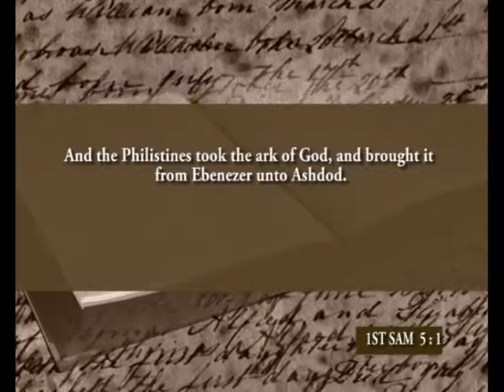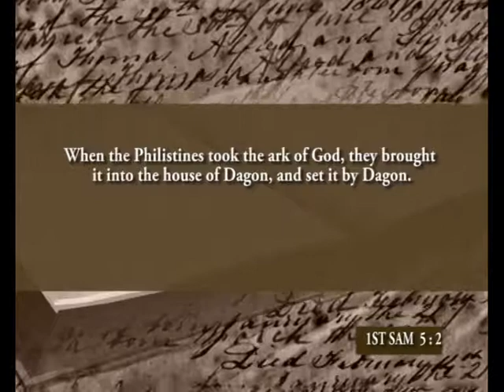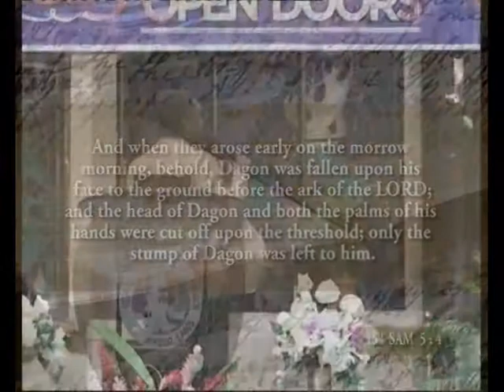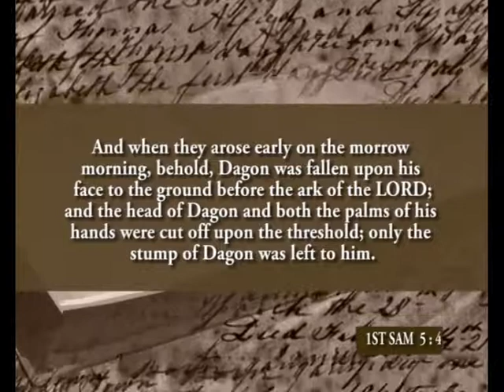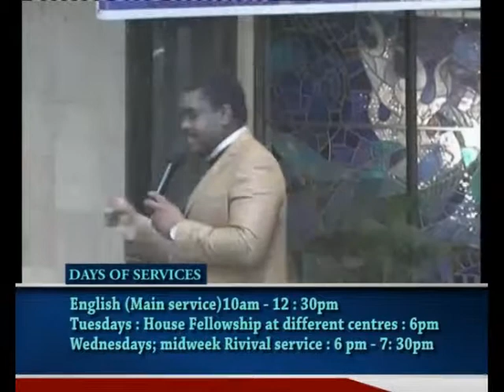They Will Bow 3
Israel Kristilere, Green Pastures, Sermon, Shepherdhill Baptist Church, Oasis Of Faith.